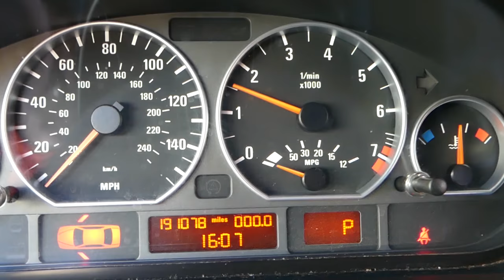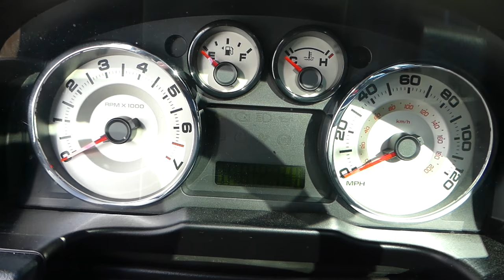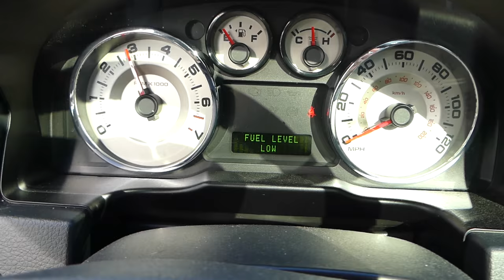HOW TO KNOW IF A CAR JUMPED TIMING CHAIN TIMING BELT. SYMPTOMS JUMPED TIMING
How to know if a car jumped timing chain without taking the engine apart? You cannot tell 100 percent if a car jumped timing chain but 90 percent of the time you can by looking at this symptoms. Sometimes cars will jump timing chain or belt and the engine will be trashed, other times they will jump only 1 or 2 teeth and the engine might be ok but you will need to reset the timing.

Products that we use and recommend:
► Panel Removal Set
► Tool Set
► Screwdriver Set
► Castrol Oil
► Oil Filter
► Torque Wrench
►Liqui Moly Engine Flush
► OBD Scanner that we use most often

► We buy our Tools and Parts